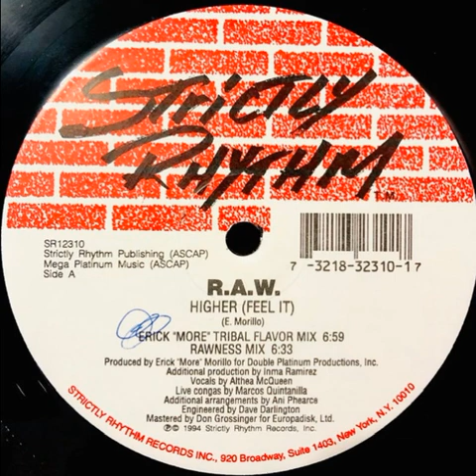R.A.W. – Higher (Feel It) - (Rawness Mix)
Etichetta: Strictly Rhythm – SR12310
Formato:
Vinile, 12", 33 ⅓ RPM
Paese: US
Uscita: 1994
Genere: Electronic
Stile: House